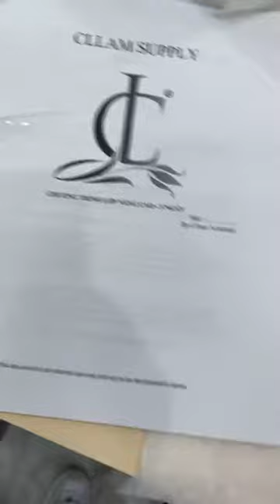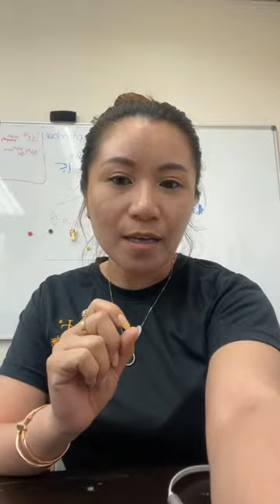Day 2: Marble at Cllam Academy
Free Ship For Orders Over $150. Live Chat Support. New Products Bi-weekly.
-NEW NAIL ART - NAIL TECHNICIAN. Christine Lam Nails, Hướng dẫn các kĩ thuật nails.
-NEW ART DESIGN 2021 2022
-NAIL TECHNICIAN, christine lam nails, christine nails.